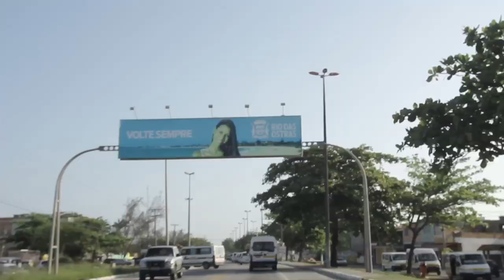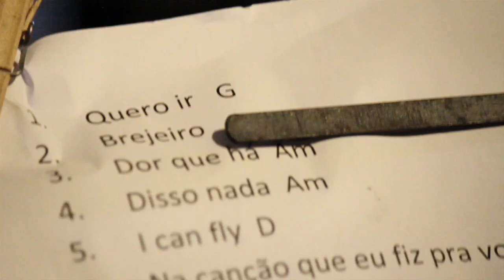Celacanto Provoca Maremoto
Um pouquinho do show do Remy no festival A Música da Cidade.